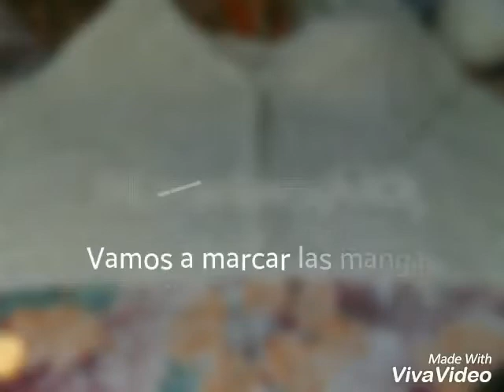Kimono "Iconic" In honor to 👑 @Madonna 👑 Video N* IX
Prenda tejida al crochet con lana acrilica de tres hebras, aguja Silver N* 5, utilicé 910g para talle XL. Las invito al grupo de facebook ¡crochet para todas! Son bienvenidas!